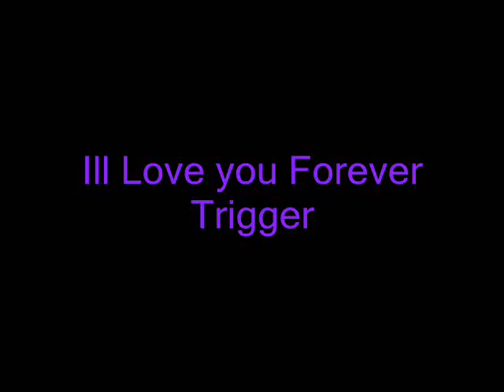Trigger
My horse the ridings not great by me but the horse is cute lol